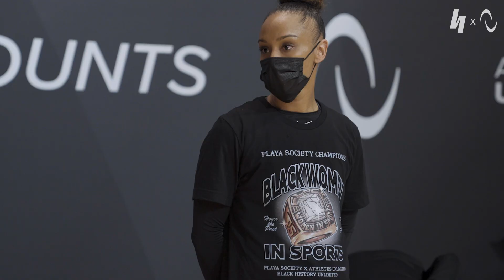Marjorie Butler 1 on 1 with Ari Chambers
“All these experiences that I’ve gone through and realizing how fragile life is, you understand tomorrow is not promised.”

- Marjorie Butler, current medical student and professional basketball player shares her journey and the impact of basketball both as an escape and an embrace to those she loves most"